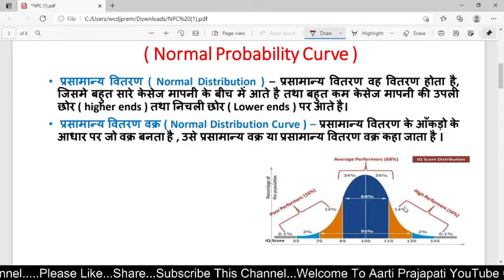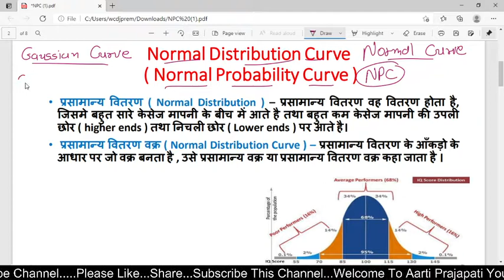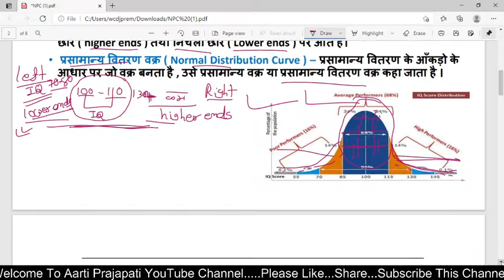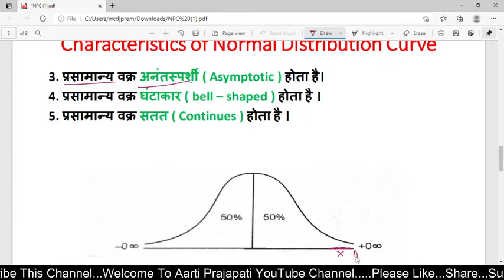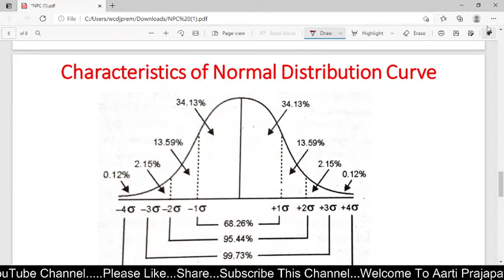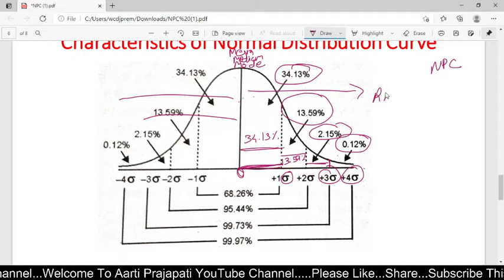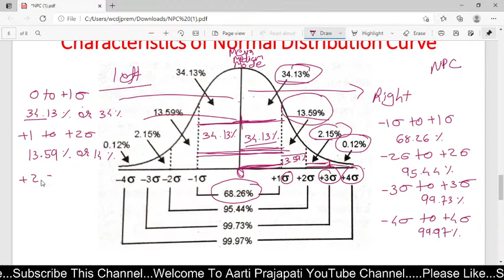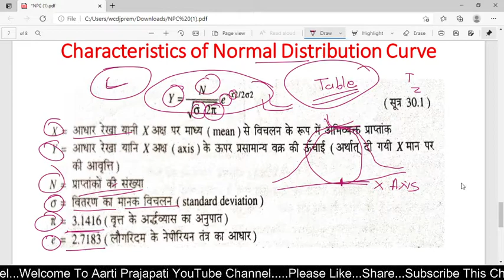UGC NET // Paper - 1 & 2 // Unit - 2 // Research Aptitude & Methodology // Normal Distribution Curve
UGC NET PAPER -1 QUIZ GROUP